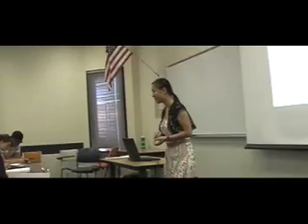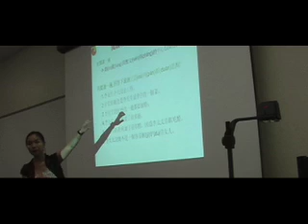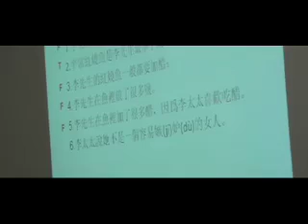Chinese202 Teaching Demo|Lesson3 Reading|Clip3